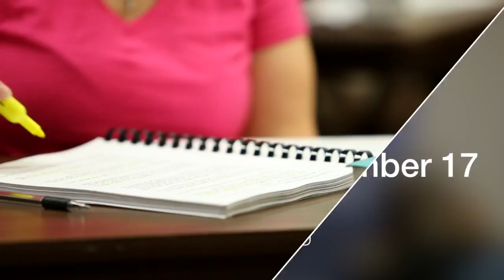UpNext | Week of August 23